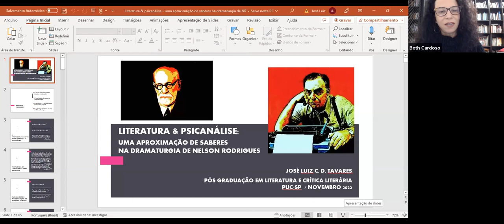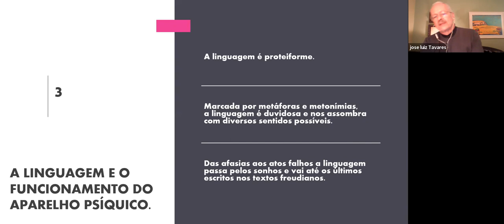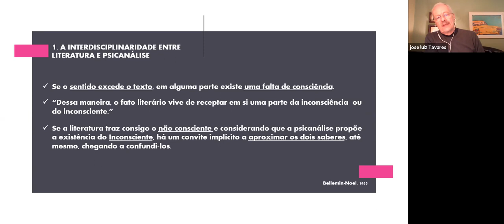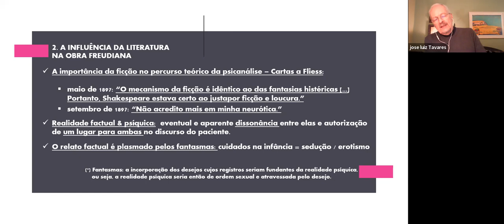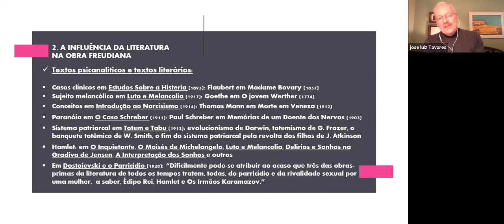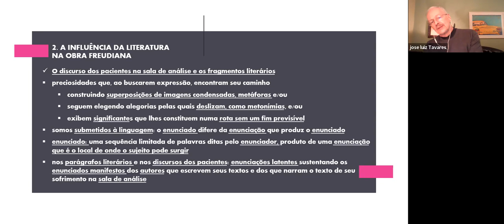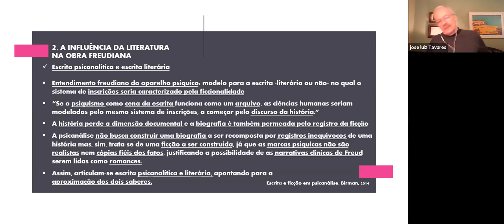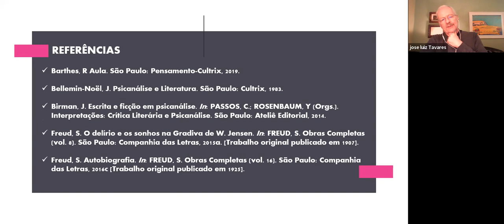Literatura e Psicanálise na obra de Nelson Rodrigues - José Luis Tavares - Aula 1